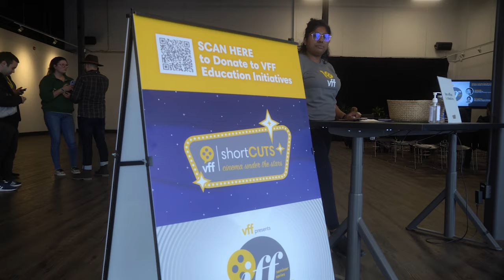'22 VFF: Inspiring Future Filmmakers seminar series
VFF’s Inspiring Future Filmmakers seminar series at The Studios at Assembly Park!

​Four seminars presented over two days, each exploring a range of topics with speakers who are directly immersed in the industry. The seminars included guided Q&A’s with the speakers, breakout sessions, and networking opportunities.

2022 Workshops:
An Actor’s Guide on Directing Actors
Amy Jo Johnson
(Mighty Morphin Power Rangers, Felicity, and Flashpoint)
Sergio Di Zio
(Flashpoint, Rogue, Transplant, The Queen’s Gambit)

Weaving Sound Webs: Editing Dialogue, Sound Effects, and Music for Film
Steven Ticknor
(Bad Boys for Life, Spider-Man: No Way Home, Spider-Man: Far From Home, Spider-Man: Homecoming)

Picture Perfect: Creating a Powerful Narrative Through Editing
J.J. Geiger
(Gossip Girl, The Carrie Diaries, Scorpion, Reacher)